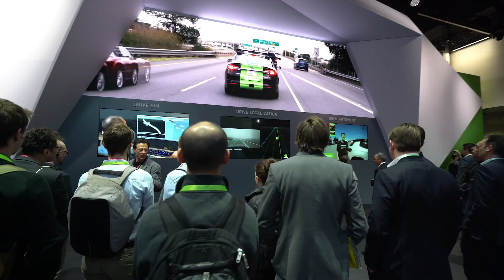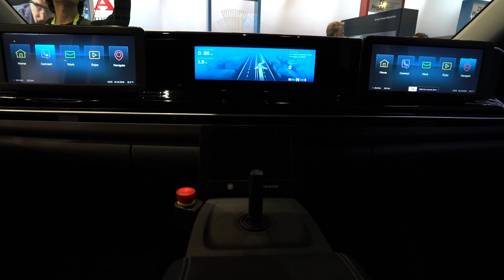ZF and NVIDIA Introduce Level 2+ Automated Driving for 2020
ZF Executive Vice President Christophe Marnat explains why the global supplier chose NVIDIA DRIVE for its ProAI automateddriving platform at CES2019.